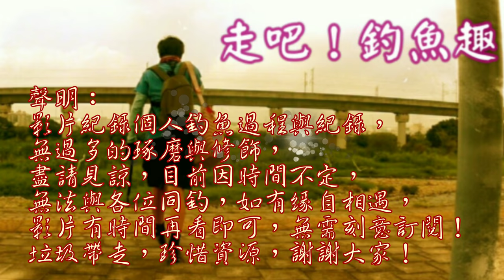家鄉真好，有魚吃還可以看螢火蟲！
今日帶小朋友回老家，除了釣魚比較不一樣是晚上螢火蟲也大量出沒了
螢火蟲生態區 台灣鄉下釣魚 Taiwan fishing